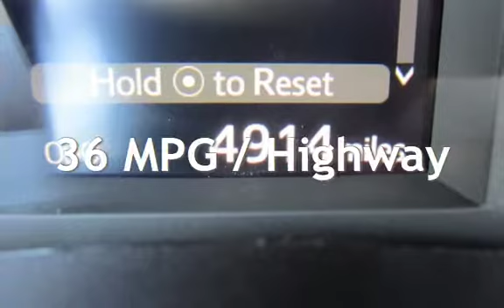2017 Toyota Corolla SE for sale in PITTSBURG, CA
Financing Available!

Hablamos Espanol!